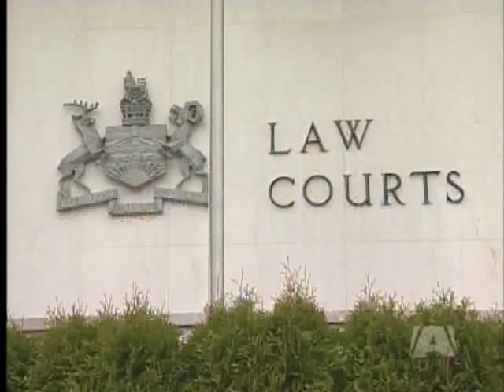Former Highlands Councillor Not Guilty of Murder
VICTORIA - A former Highlands Councillor and his two sons have been found not guilty of second degree murder.  A judge accepted that all three acted in self defense in the death of Keith Taylor and acquitted them of second degree murder.
Ken Brotherston Sr. says he is relieved by the verdict, I am just glad that it's over and (now am) just going to try to get back to some normal life"

The case began in May 2008 when Brotherston Sr. drove Keith Taylor's body in his pickup to the West Shore RCMP detachment.

During the trial the court heard how Brotherston's sons, Greg and Ken Jr., were heavily addicted to drugs and that Taylor was also an addict and known to be a dealer.

The former Highland's Councillor testified Taylor wanted money from his family so he and his sons went to a known drug house to talk to Taylor.

Brotherston Sr. says when he choked Taylor to death he was acting in self defense.

The elder Brotherston also testified that he feared for his life when the drug fueled Taylor pointed a gun at him and when Taylor came at him with a knife.

Justice Janice Dillon agreed saying the Crown, which argued the three men had gone to the house looking for a fight, had not proven its case beyond a reasonable doubt.

The judge's decision appears to centre on the credibility of Crown witnesses who were at the house the night Taylor died.

Dillon calls Taylor's girlfriend a "lying witness".

The defence questions whether the case should have ever gone to trial.

The crown says it too will have to consider the judges comments on credibility before it decides whether to appeal the verdict.